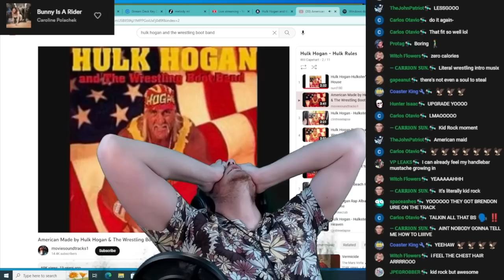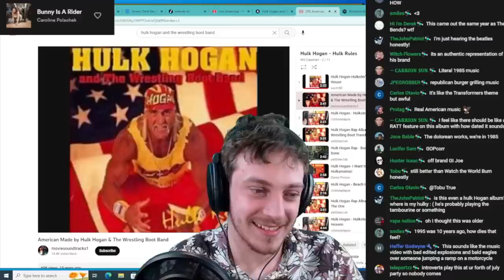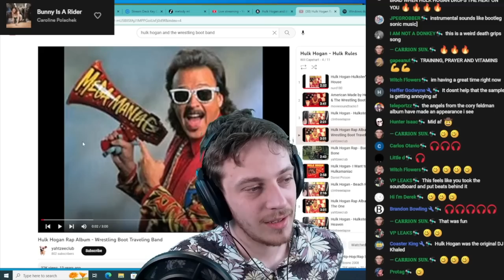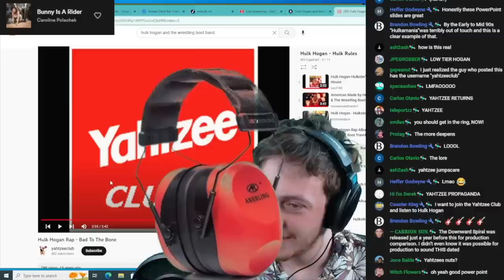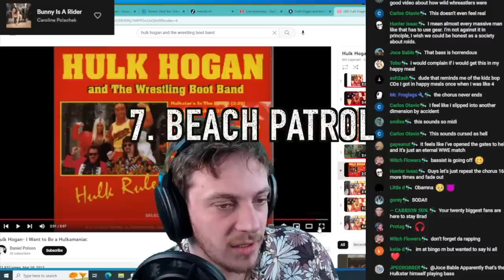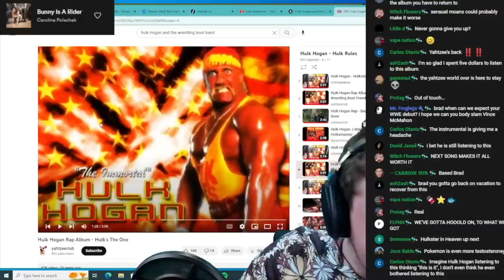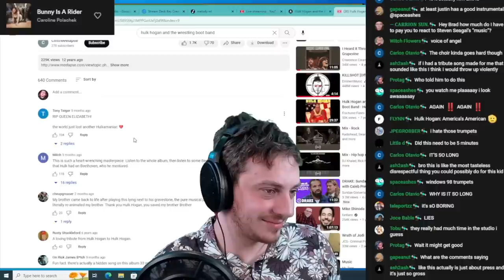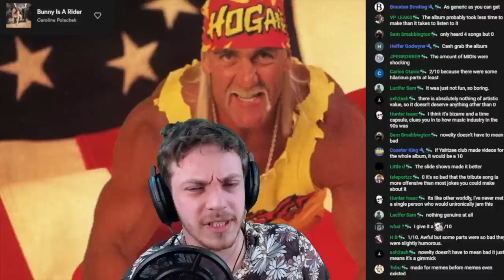The Worst Album I’ve Ever Heard || BTiM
Video was originally members only, but it now for all viewers. Go vote on the next video in the community tab.

intro 0:00
1. Hulkster's In The House - 1:00
2. American Made 2:39
3. Hulkster's Back 5:04
4. Wrestling Boot Traveling Band 7:34
5. Bad To The Bone 9:38
6. I Want To Be A Hulkomaniac 11:54
7. Beach Patrol 15:27
8. Hulk's The One. 18:06
9. Hulkster In Heaven 19:49
10. Hulk Rules 23:10

0/10